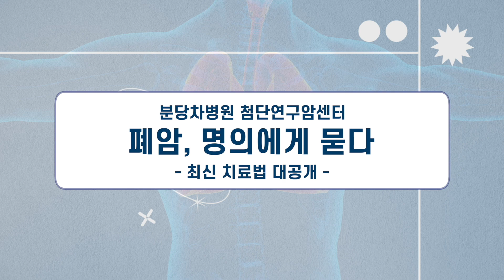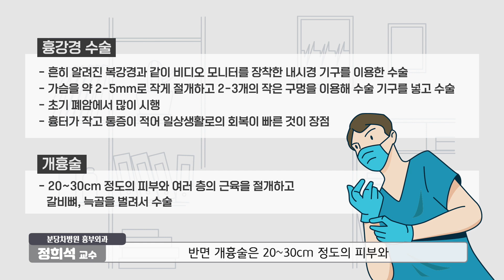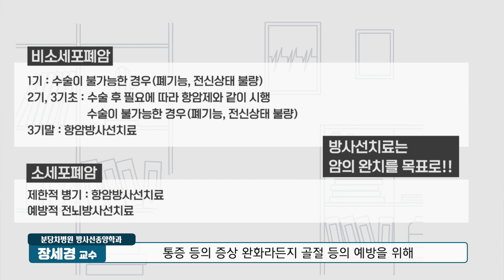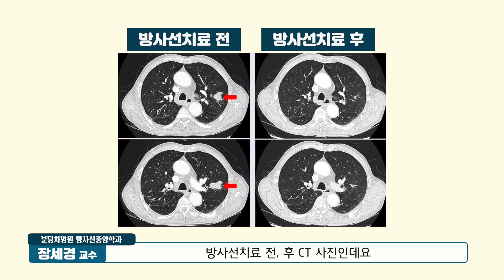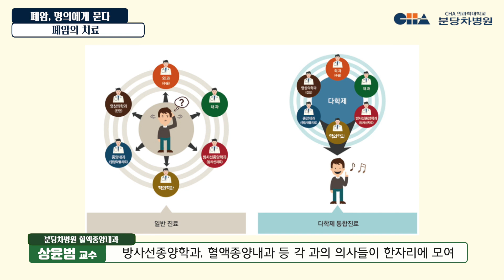폐암 최신 치료의 모든 것(폐암 수술, 항암, 방사선치료)_ 분당 차병원 폐암 다학제 진료팀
이번 시간은 폐암의 수술 방법과 항암 치료와 방사선 치료는 어떻게 진행되는 지 폐암의 최신 치료법에 대해 준비했습니다.

방사선종양학과 장세경 교수, 흉부외과 정희석 교수, 호흡기알레르기내과 이세희 교수, 혈액종양내과 상윤범 교수, 분당차병원 폐암 다학제 진료팀이 한 자리에 모여 설명드립니다.

암 치료 잘하는 병원, 분당차병원

본 영상은 일반적인 의학 상식으로 질병의 증상은 개인마다 다를 수 있습니다. 구체적인 사항에 대해서는 가까운 병원에 내원하여 상담을 받으시길 바랍니다.